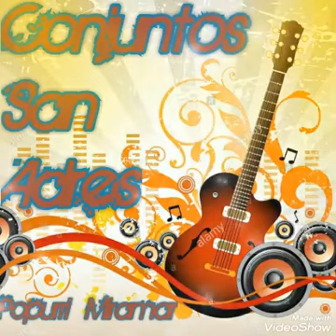Popurrí Miramar - Conjuntos San Andrés